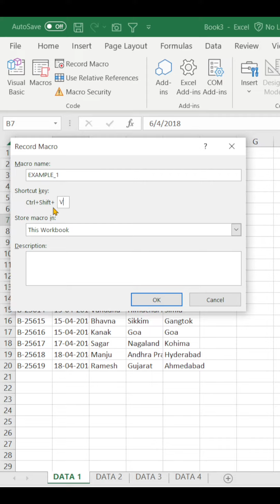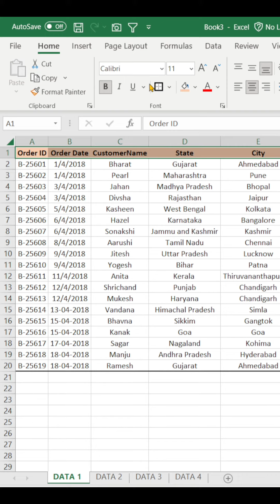How to record a macro in excel | HOW TO START MACRO RECORDING